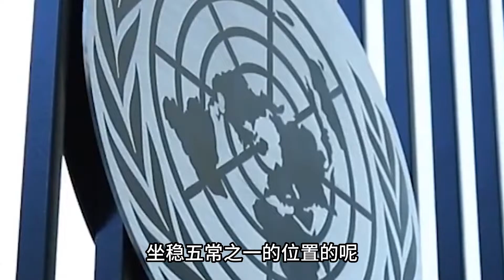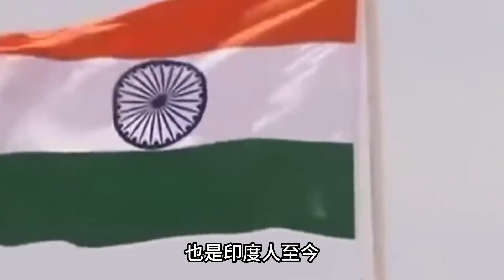中國五常是印度讓的？打遍五常無敗績，只有中國能做到！